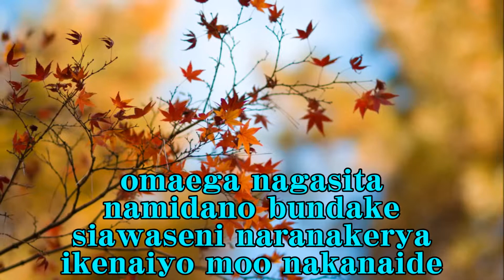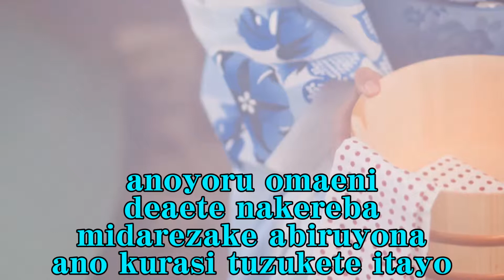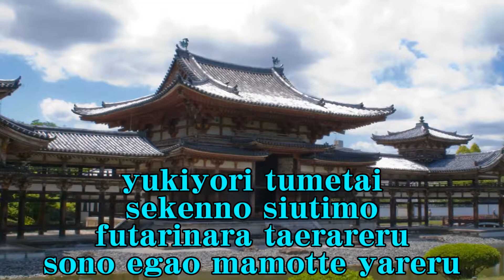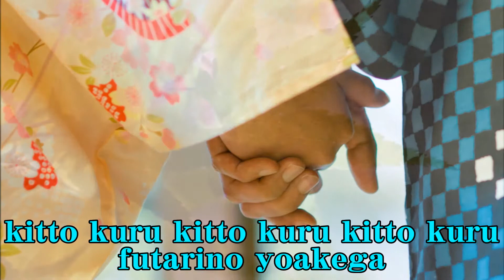ふたりの夜明け 五木ひろし Cover Futarino yoake Itsuki Hiroshi